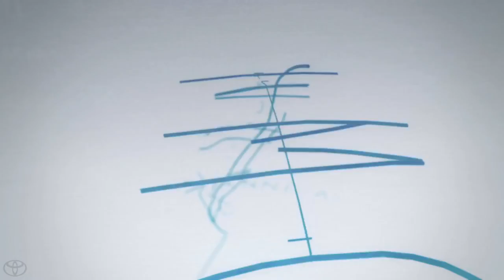Toyota FCV – The Turning Point - Toyota USA